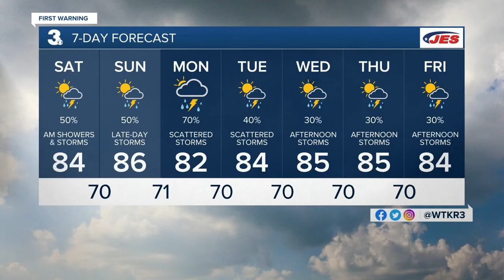Saturday Morning Weather Webcast